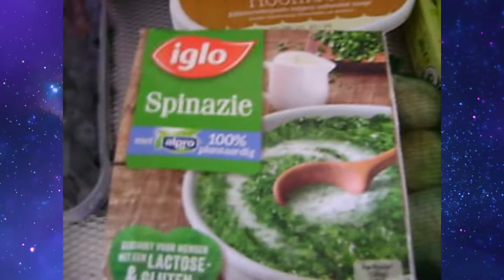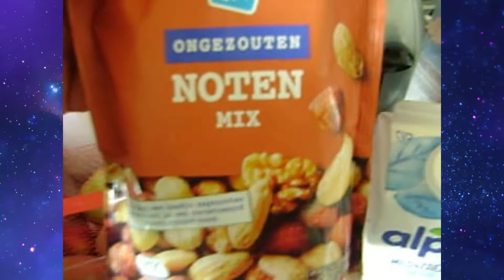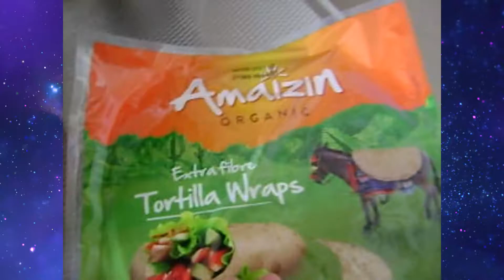boodschap dag & vegan eten vlog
vandaag kort vegen boodschappen vlog over mij gezond voeding leven styl  .